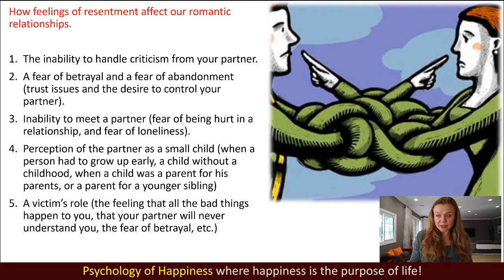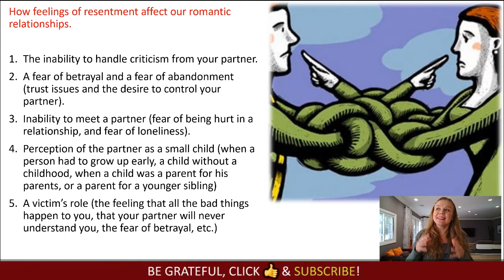Fear of infidelity. Infidelity in relationships. Psychology of Relationships by Elena Semenek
Fear of infidelity. Infidelity in relationships. Relationship problems. Infidelity trauma in marriage. Psychology of Relationships by Elena Semenek